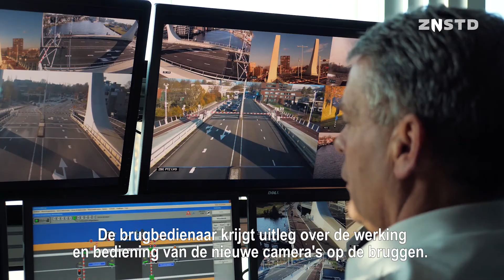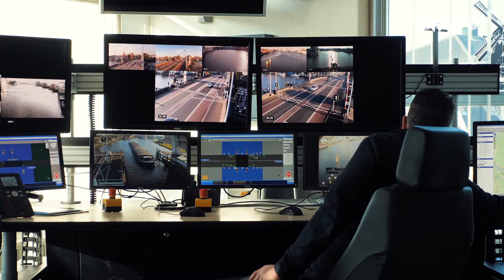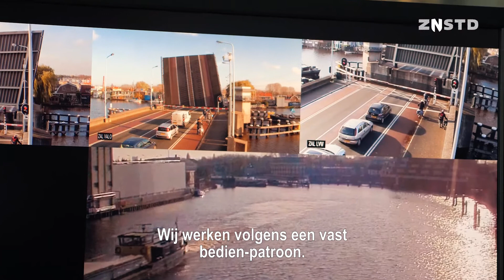Een brug bedienen: zo gaat dat in Zaanstad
De brugbedienaren in Zaanstad krijgen vele tests voordat ze de Zaanse bruggen mogen bedienen. Waar moeten ze op letten? Waar worden ze voor getraind en opgeleid? En waarom is dit zo belangrijk? Bekijk dit filmpje voor alle antwoorden op deze vragen! En wil je nog meer weten over de Zaanse bruggen en de maatregelen die we nemen om de veiligheid van de op afstand bediende bruggen te verbeteren? Kijk dan op